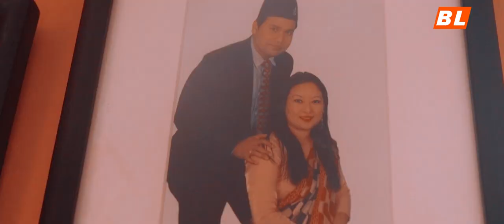Lalit Kala campus | artist Ishan Pariyar & Sabita Dangol | MFA Degree in Painting | IS Arts Studio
Lalit Kala campus | cp. artist Ishan Pariyar & Sabita Dangol | MFA Degree in Painting | IS Arts Studio
Ishan Pariyar (born 1984) is a visual artist who has earned his MFA Degree in Painting from the Central Department of Fine Art, Tribhuvan University, Kathmandu, Nepal in 2013. He is the recipient of ‘National Fine Art Award’ by Nepal Academy of Fine Art, ‘Creative Young Artist Award’ by Shiddhi Setuli Pratisthan, ‘Sita Shree Talent Award’ by Pant Memorial Academy, ‘Prashanta Memorial Scholarship Talent Award’ by Prashanta Memorial Society and numerous art prizes. He has three solo shows to his credit.
Sabita Dangol
She is the recipient of 'Araniko Youth Art Award' from Youth Service Fund, 'Best Nature Artist' award during Art for Nature 4 th International Art Workshop & Exhibition organized by RFWV (Relief Fund for Wildlife victim),WWF & Art Club in 2019.

Audio Credit
Video Credits
Gest: Ishan Paryar And Sabita Dangol
Host: Kamal Barbat B.K
Camera : Madan Nepali, Sani Shakey
Visual Edit & Color: Madan Nepali , Bibeen MAharjan (N G)
Thumbnail Designs : Madan Nepali
Direction:
Producer: Break N Links

BL Media Pvt. Ltd. 2020 Note: This Audio and video are uploaded to BL Media Pvt. Ltd. by acquiring all necessary copyrights. Uploading to other websites and YouTube channels is strictly prohibited, embedding is allowed.